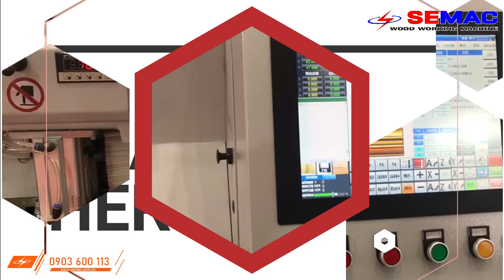MÁY PHAY MỘNG PANEL PANO CỬA SMMT 2500 4/3 | MÁY CHẾ BIẾN GỖ SEMAC